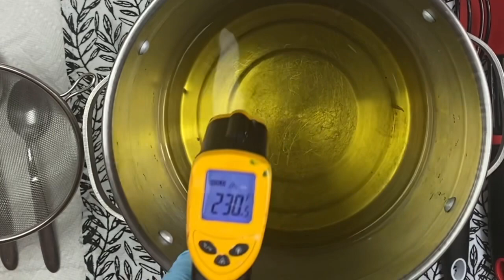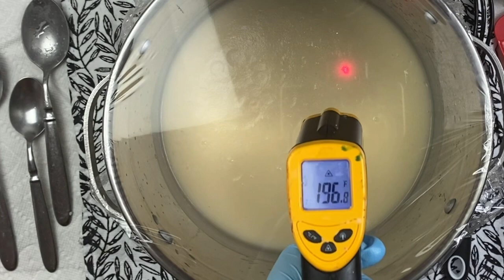Making Soap & Supporting Small Business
Hi Charmers,

Today I am motivated by you. Yes, all of you that are looking to start a business or continue to grow one. I have been so inspired by so many of you and today I would like to congratulate all of you for taking the courage to start something. If it is soap making or opening your business of dream. I salute you and I say keep it up.

Benefits of Eucalyptus

Stress reduction. For some people, the scent of eucalyptus can produce an immediate sense of calm
Pain relief
Respiratory health
Sinusitis

Benefits of Sage

Improving mood and reducing stress and anxiety.

Thanks, Charmers!

Made this 3lb soap with:
Olive Oil
Coconut Oil
Sustainable Palm Oil
Sweet Almond Oil
Castor Oil
Lye Water solution

Fragrance
Sage  & Eucalyptus

Links to Products I Use:
Olive Oil oil
Palm Oil
Castor Oil
Sweet Almond Oil
Titanium Dioxide